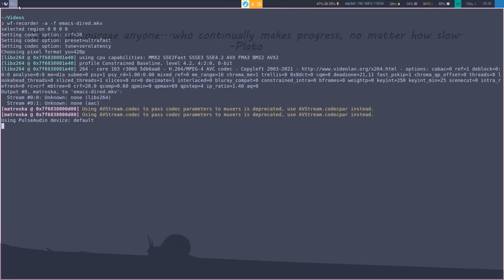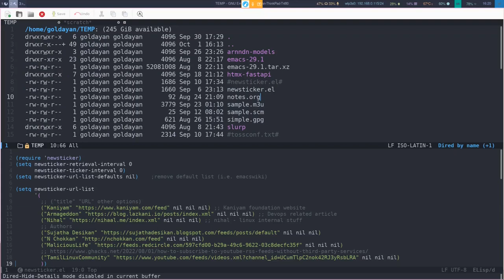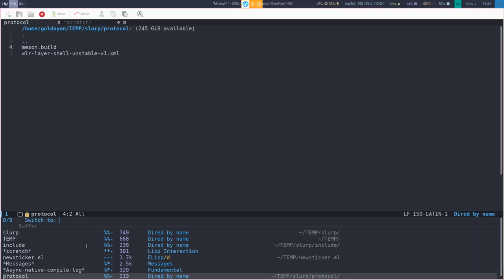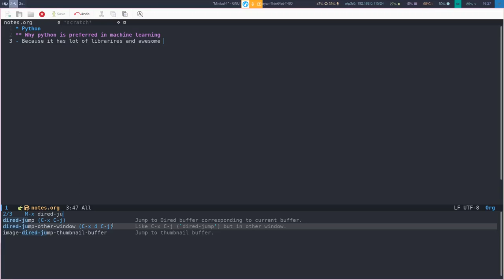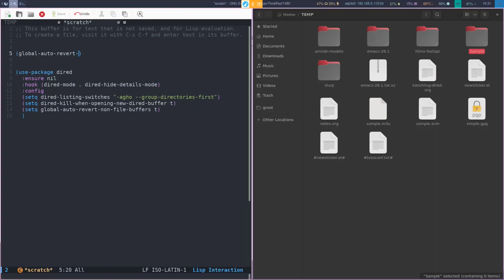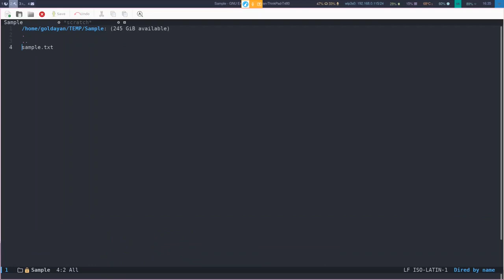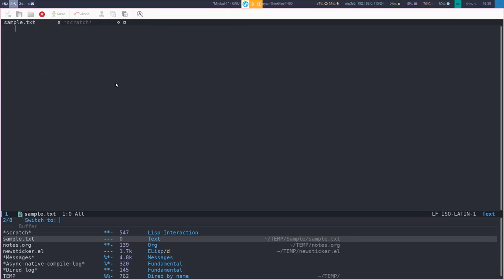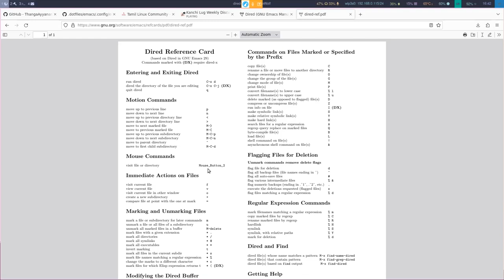Emacs in tamil part 5 - Dired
இந்த நிகழ்படத்தில் ஈமாக்ஸ் எடிட்டரில் dired பார்க்கலாம்.

நிகழ்படம் வழங்கியவர்: தங்க அய்யனார், KanchiLUG